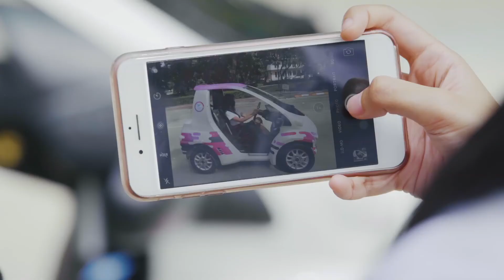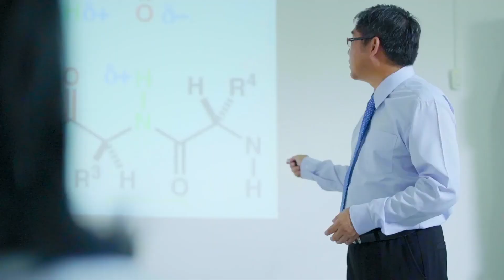Life of feel free 3 min2 Resolve No SFX